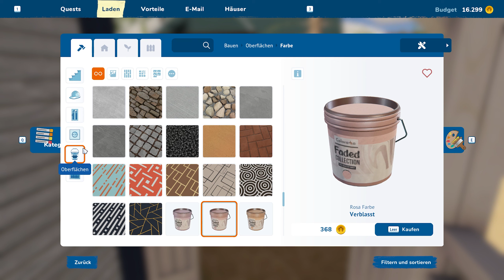House Flipper 2/Es ist noch viel zum tun #4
▬▬▬▬▬▬▬▬▬▬▬▬▬▬▬▬▬▬▬▬▬▬▬▬▬▬▬▬▬►Zum  Uploadplan:

▬▬▬House Flipper▬▬▬
Dienstag, Sonntag, 14  Uhr

▬▬▬LS 22 Diepholz▬▬▬
Montag, Mittwoch,Samstag 18 Uhr

▬▬▬LS22 3-VS 100 PS▬▬▬
Montag,Mittwoch,Samstag  6 Uhr

▬Mein 1.Pc ▬▬▬▬▬▬▬▬▬▬▬▬▬▬▬▬▬▬
►(GRAFIKKARTE)ASUS RADEON RX 5700 XT

Bildschirm
Asus VS248HR 61 cm (24 Zoll) Monitor
iiyama G-Master GB2730QSU-B1

Mikrofon
Rode NT-1A
Mischpult:Behringer Q802USB Xenyx Premium
Maus
Corsair Nightsword RGB
Tastatur
Corsair K100